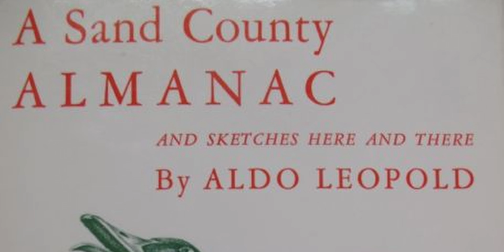What we do at UGWA